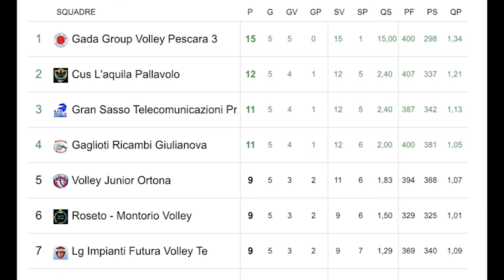Volley Pratola '78 vittoria con il Giulianova e terzo posto in classifica